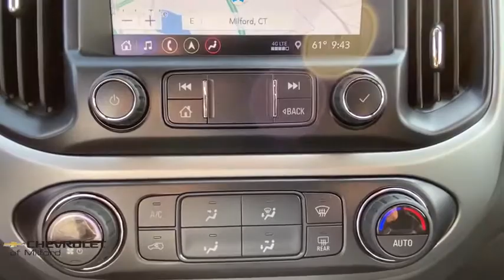2021 Chevrolet Colorado Milford, Stratford, West Haven, New Haven, Bridgeport, CT C31T041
Satin Steel Metallic New 2021 Chevrolet Colorado available in Milford, Connecticut at Chevrolet of Milford. Servicing the Stratford, West Haven, New Haven, Bridgeport, CT area.

$2000 off MSRP!brbrSatin Steel Metallic 2021 Chevrolet Colorado ZR2 4WD 4D Crew Cab 8-Speed Automatic V6brbrWe offfer online purchase with at home or curbside delivery for your safety and the safety of our staff.brbrCall Chevrolet of Milford at to speak with one of our factory trained product specialists today! See Dealer for Additional Consumer Specific Incentives Price includes: $2000 - Chevrolet Consumer Cash Program. Exp. 09/30/2020